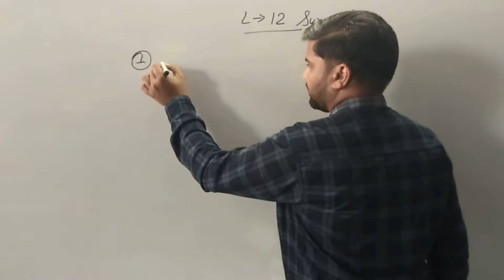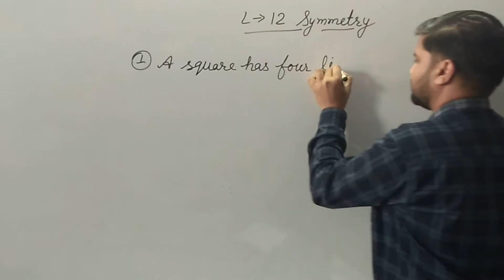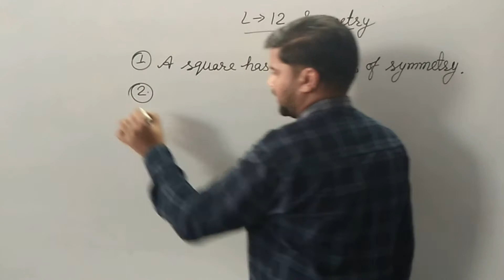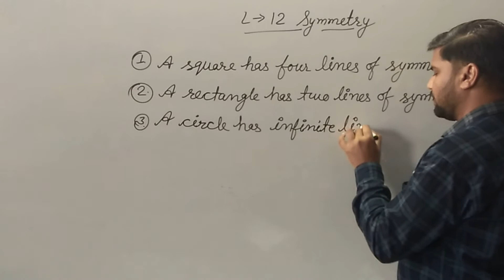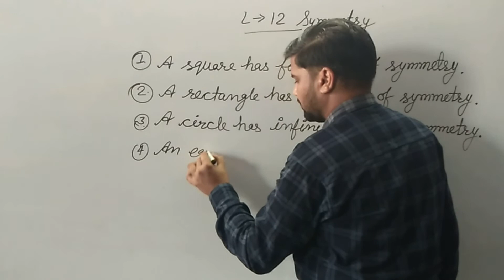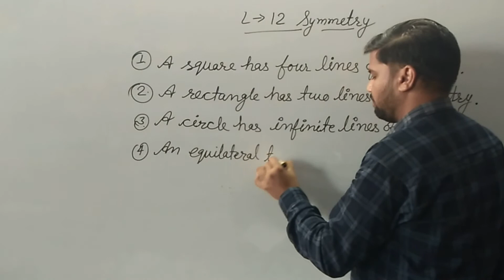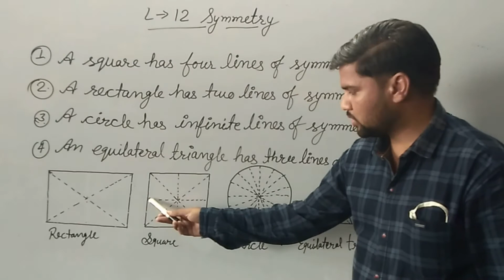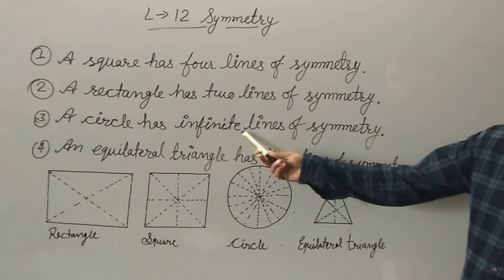Symmetry _ lesson 12 _ Class 4th _ Maths